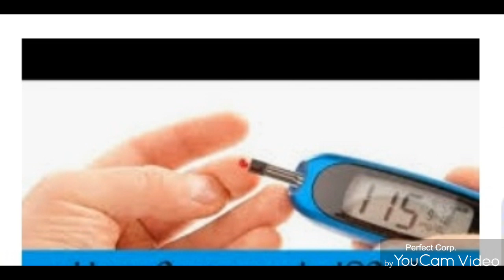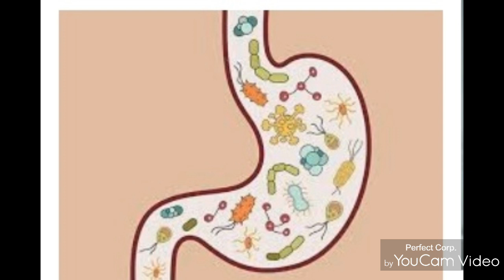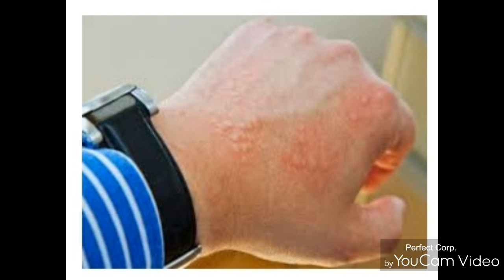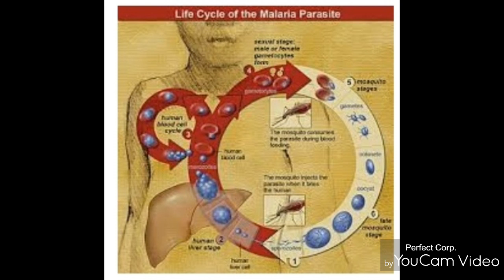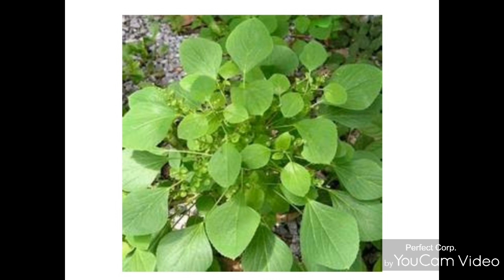குப்பைமேனியின் நன்மைகள் அறிவோம்